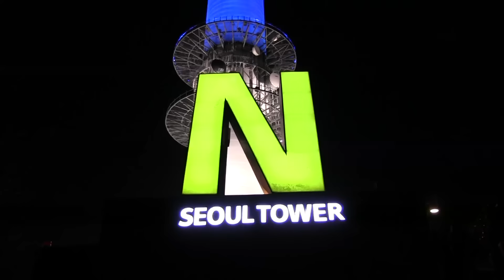Seoul Nightlife | South Korea Travel Guide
Seoul, South Korea - Giving You The Best Of Seoul As We Explore the Seoul Nightlife And Night Clubs; Touring Through The City; Seeing The Top Attractions In South Korea's Capital, And Experiencing Korean Culture!